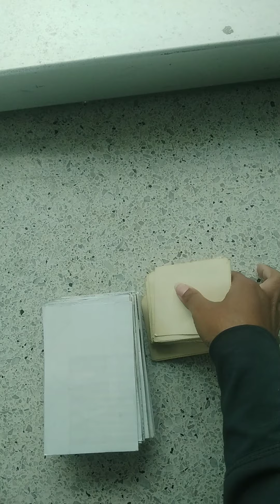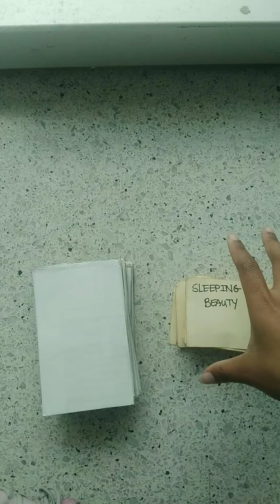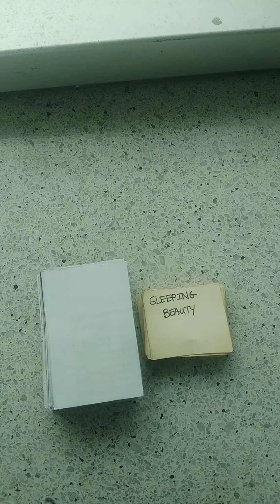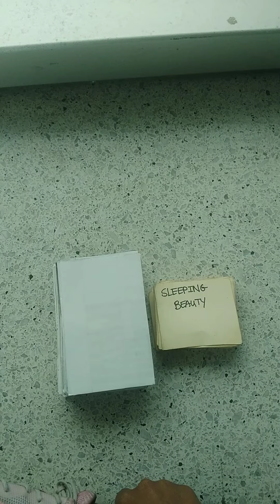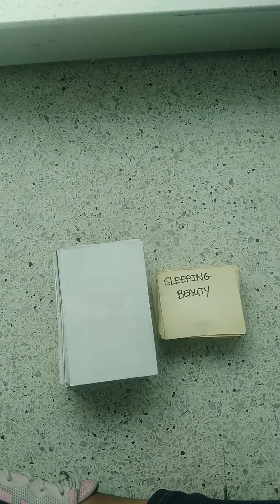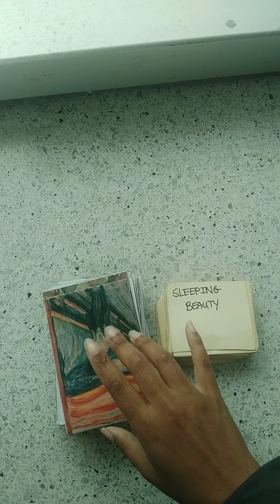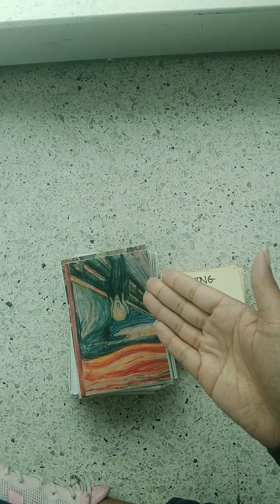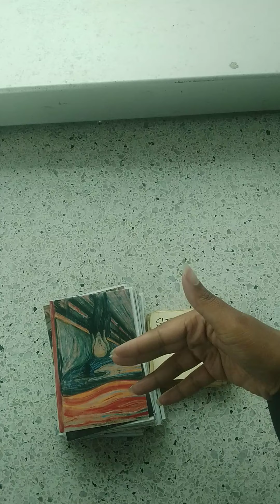cancer ♋ "Your private dancer." dark web